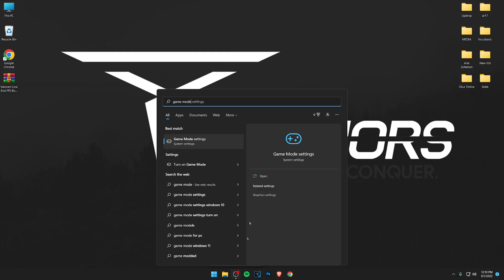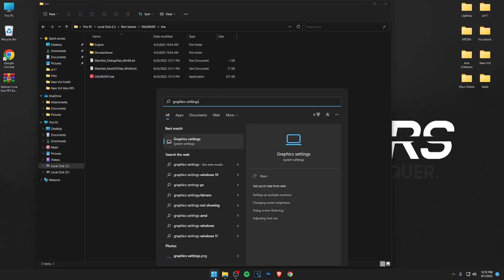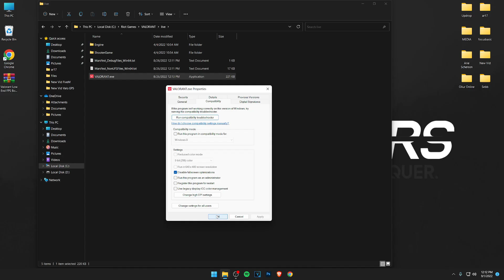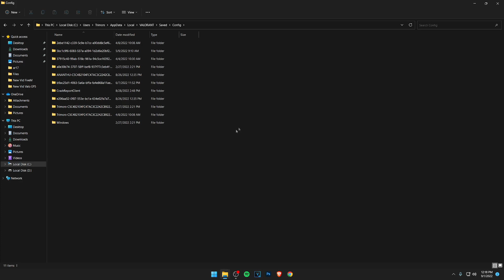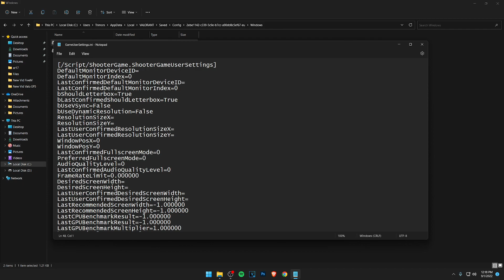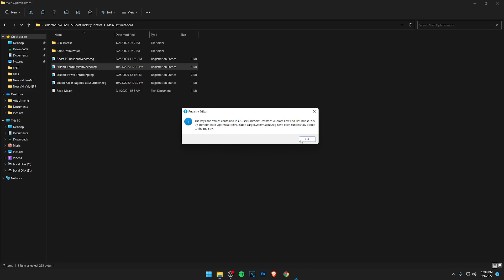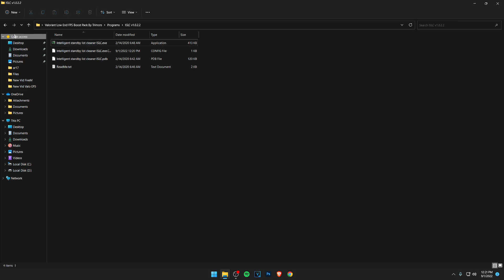🔧 Valorant Low End PC/Laptop FPS Boost Guide ▶ 144+FPS On Intel HD | Valorant 4GB Ram Guide | 2022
✔️ Valorant Low End PC | Lag & Stutter Fix | 144+FPS On Intel HD | Ultimate Valorant FPS boost Guide On Low End Pc And Laptops

Download links 🔽

Link not working? Get a direct link on my discord server

Then contact me through email or my social media and I should respond as soon as I can! (This email is for businesses purposes only, all other emails will be ignored)